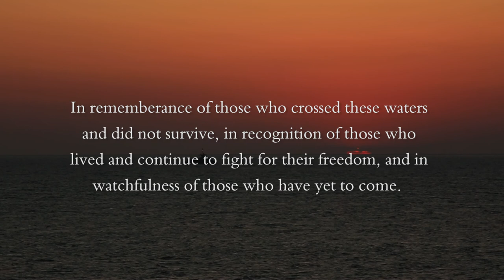Passage to Safety: Sunset over the Aegean Sea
Since 2015, hundreds of thousands of refugees from Syria and elsewhere have crossed the Aegean Sea in hope of obtaining safety & asylum. Although photos of boats with refugees being pulled from the sea have diminished, many still make the treacherous journey and it is for those who have yet to come that we watch continually.